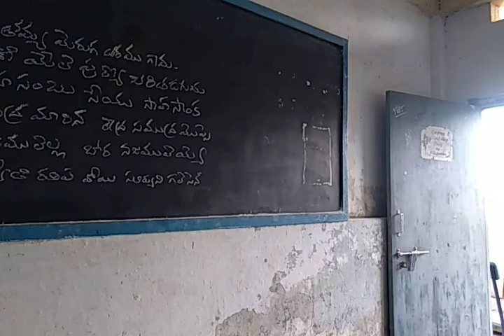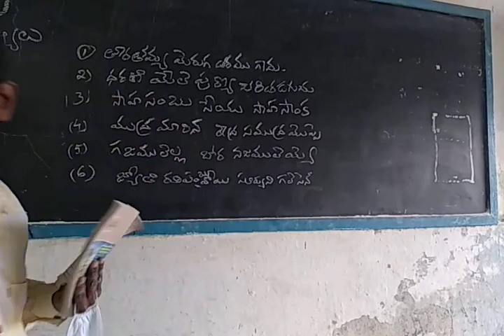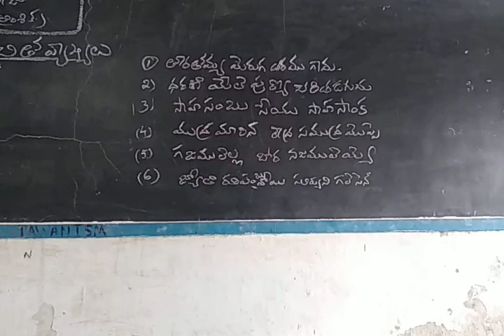2nd year telugu unit 2 part 5